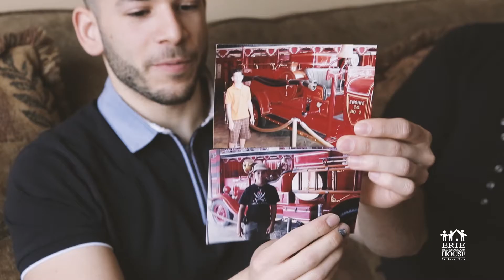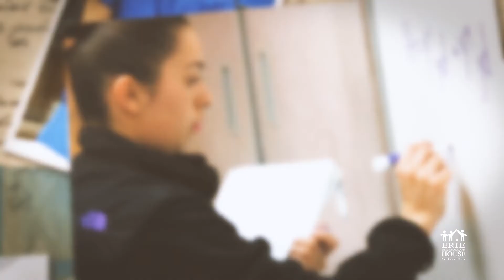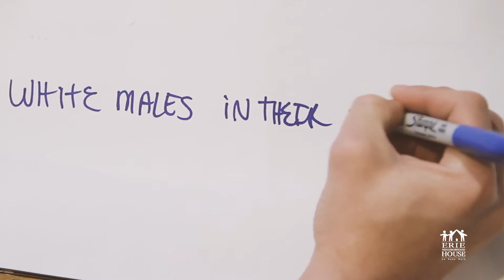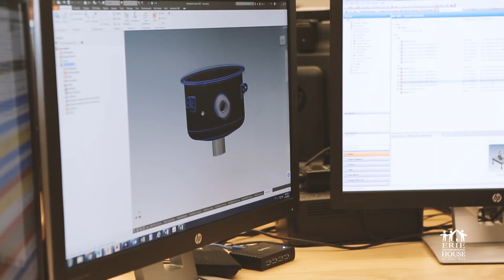2018 Future of Promise Film - STEM Initiatives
We highlighted our STEM initiatives at our 2018 Future of Promise awards dinner and with your help raised more than $600,000 to support Erie House programs that educate and empower folks in our community!

Take a moment to watch this film that debuted at the event and join us in celebrating the achievements of Erie House YOU graduate Alex Román. Today he is an electrical engineer, and his story is one of resilience and strength. We're so proud of you, Alex! Thank you for sharing your journey with us.